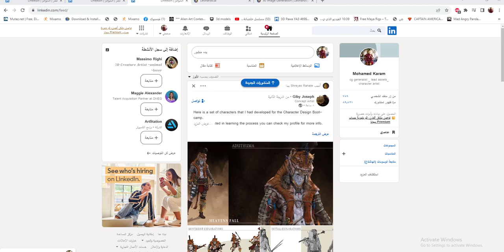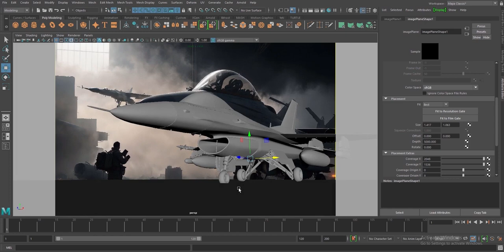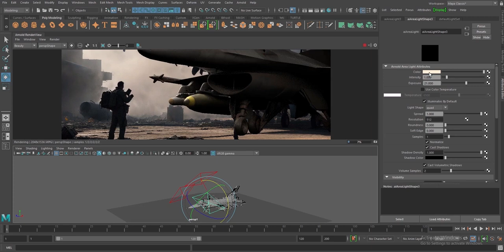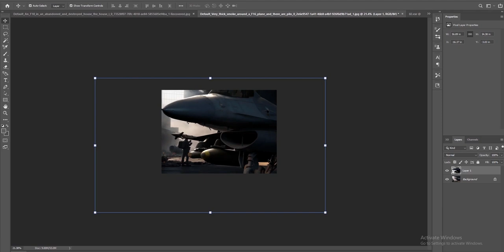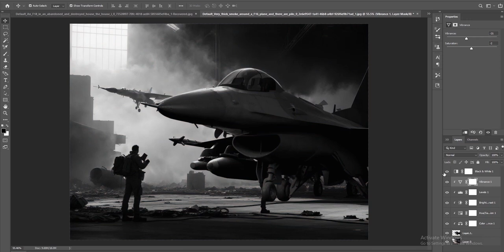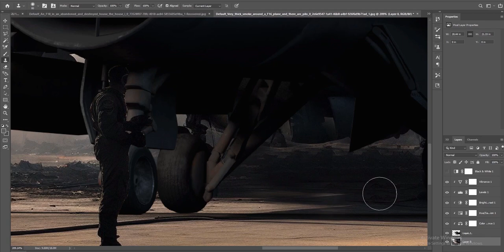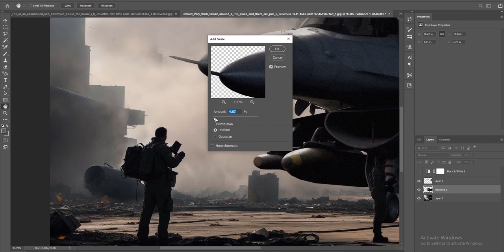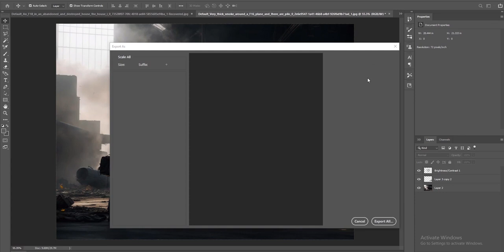كورس عمل دمج ال(CG) مع الذكاء الاصطناعي (AI) بستخدام برنامج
يتم شرح عمل فكره الدمج مع تعلم الكاميره والاضاءه والكومبوزيت
maya photoshop leoardo. ai
تعلم الذكاء الاصطناعي
برامج تصميم الجرافيك#رسم الكاريكاتير
تصميم الفيديو
مؤثرات بصرية
تصميم العمارة
تطبيقات الذكاء الاصطناعي في الجرافيك
التعلم الآلي في تصميم الجرافيك
تصميم الأثاث بالذكاء الاصطناعي
تصميم الهويات البصرية بالذكاء الاصطناعي
التصميم التلقائي باستخدام الذكاء الاصطناعي
الذكاء الاصطناعي والإبداع
الذكاء الاصطناعي في التصميم
maya photoshop ai cg artificialintelligence maya MayaTutorial 3DModeling Rendering Texturing Lighting MayaTipsandTricks CharacterAnimation MayaWorkflow MayaforBeginners VFX VisualEffects MayaModelingTechniques AnimationTechniques Beginners VisualEffects Programming Coding WebDevelopment Python JavaScript Java C++ HTML CSS LanguageLearning English Spanish French Chinese Arabic German Italian Japanese Cooking Recipes Food Baking VeganRecipes revit architecture BIM engineer ريفيت معماري villa Mediterraneanvilla tutorial كورسكامل dome domesrevit mass revitmass sheet lumion cornices Twinmotion autodesk dwg toposurface import cuttable revit_tips RoomVolume freebvideos freeblearn freebrevit join pathtracing twinmotion Megascans walls model workshop وركشوب training.@gnomonworkshop  @Autodesk_Maya @Autodesk @Autodesk3dsMax @ILMVFX @DNEGVFX @FoundryTeam @NewWorldOps @WetaDigitalVFX @ArtStationHQ @Ubisoft